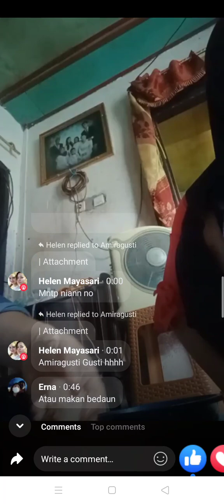Makan Pakai Daun Pisang